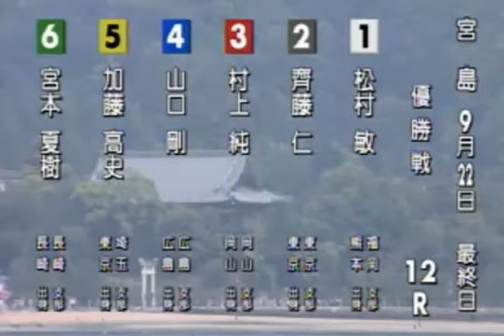【ボートレース/競艇】宮島 中国VS関東VS九州 3地区対抗戦 優勝戦 最終日 12R 2017/9/22(金) BOAT RACE 宮島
１号艇　松村　敏
２号艇　齊藤　仁
３号艇　村上　純
４号艇　山口　剛
５号艇　加藤　高史
６号艇　宮本　夏樹
宮島競艇場、中国VS関東VS九州 3地区対抗戦 優勝戦 最終日 12R！ファイナリスト6選手、優勝するのはどの選手か！

【関連動画】

【競艇現地】【378連敗】3年間1着なし2号艇後藤麦選手2コースからのレース!

植木通彦校長が、現養成所や最近の競艇業界について、語ります。／トークショー_ボートぴあ梅田_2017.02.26【競艇、ボートレース】応援チャンネル

極楽山本、競艇で男の大金一発勝負！持ち金0円になり、加藤とケンカ勃発｜極楽とんぼ「KAKERU TV」～24時間AbemaTV生JACK?